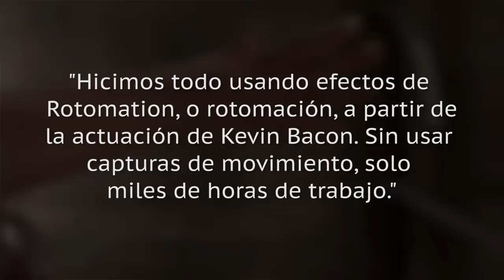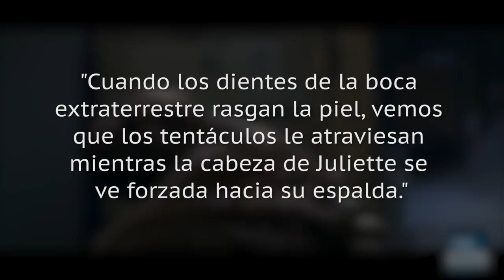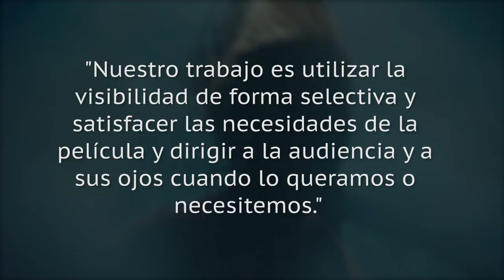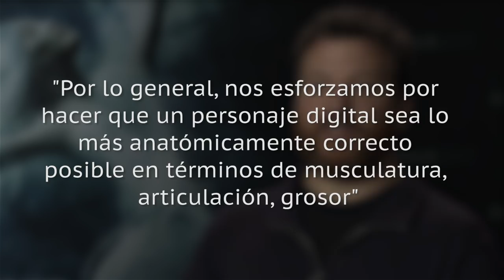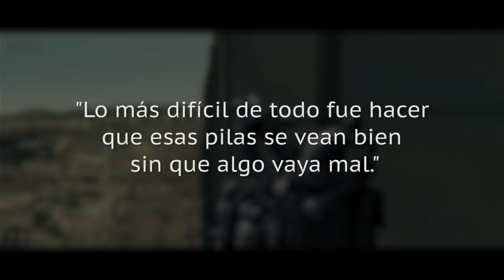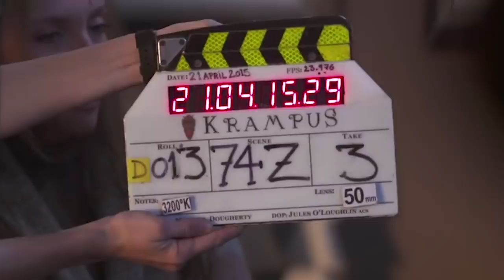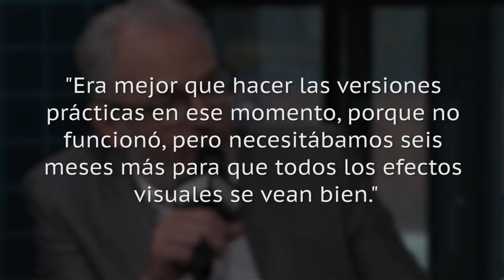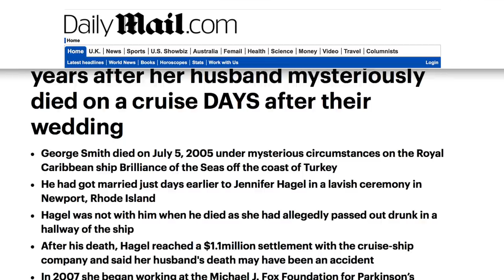Cómo Se Ven Las Películas Más Aterradoras Sin Efectos Especiales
Tradicionalmente, el horror no es un género que depende de tantos trucos digitales. Adoptar un enfoque práctico a menudo no solo es más barato, sino más eficaz cuando se busca desconcertar al público. Además, este género rara vez disfruta de un gran presupuesto, especialmente si grandes estudios no están involucrados. Pero avances tecnológicos en los últimos años han hecho que efectos digitales sean más accesibles, al punto de que incluso las producciones de bajo presupuesto pueden aprovecharlos. Las pantallas verdes ahora están por todas partes en los sets de terror, y si eliminas todos los efectos especiales, lo que queda no da tanto miedo…

Hollow Man | 0:39
The Ring | 1:28
Crimson Peak | 2:13
The Conjuring 2 | 2:44
The Thing | 3:28
Godzilla | 4:13
The Shallows | 4:56
The Purge: Election Year | 5:39
Prometheus | 6:48
World War Z | 7:58
Krampus | 9:08
I Am Legend | 10:24
Deadly Honeymoon | 11:40